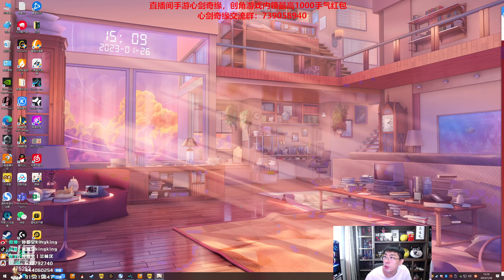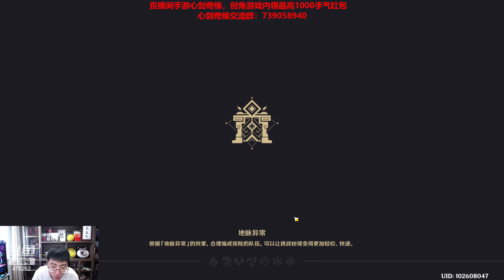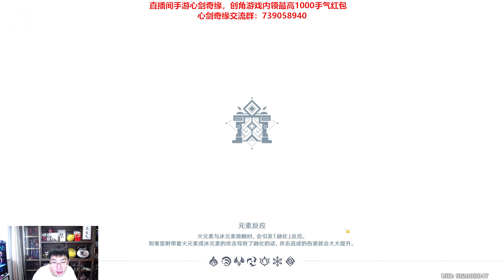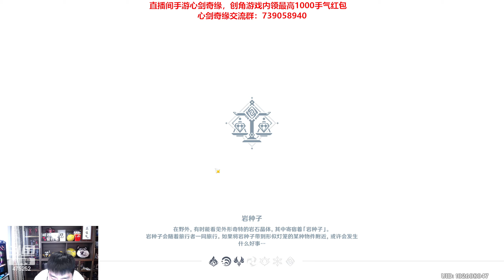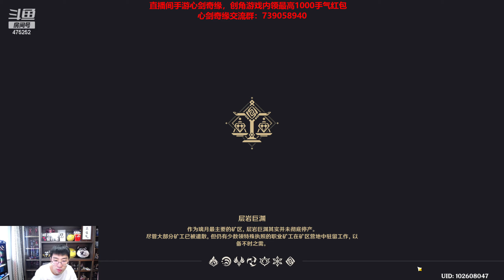【猴哥】蘭林漢悟空：原神（20230127P4)